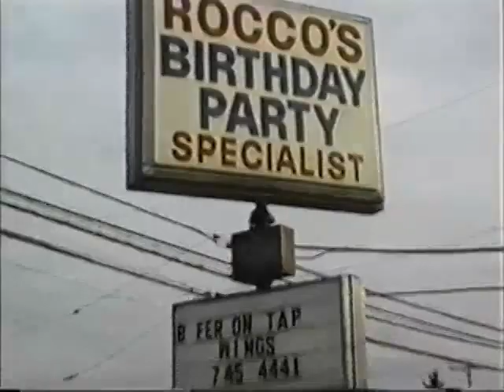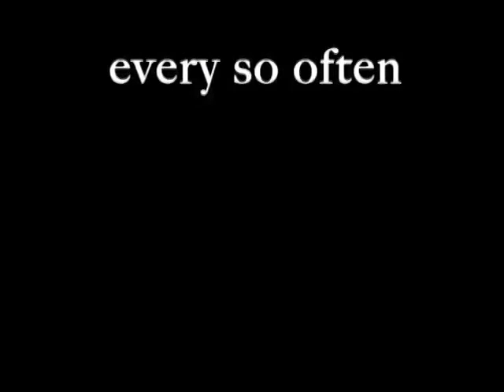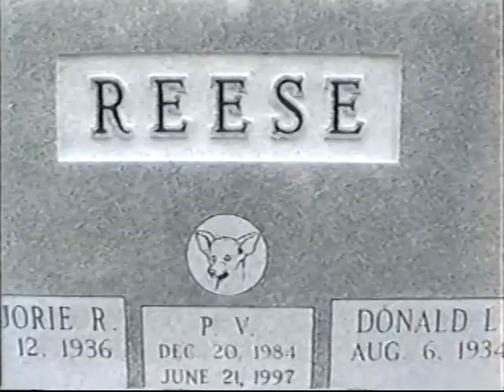Mystery Trailer...What Is It?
It's hard to believe that 10 years have passed since this historic film has been made.  Special thanks go to Gabe Schray, Greg Madonia, Dan Van Auken, and most importantly Steve Caynon.  Without the help of these people, this film never could have been made.